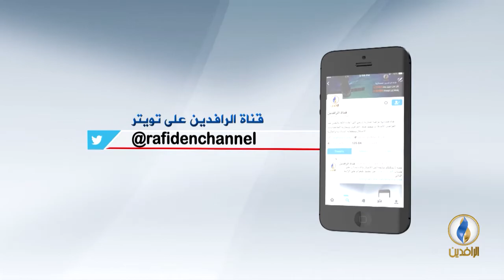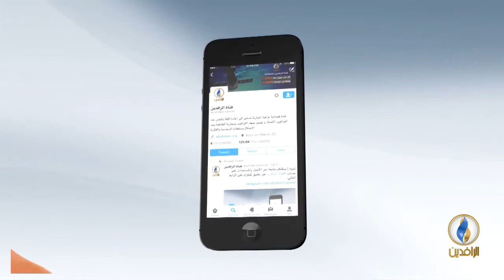طاولة_حوار | التعداد السكاني في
ضيوف الحلقة:
د. فالح الخطاب - كاتب وباحث سياسي

تقديم:
ماجد الجميلي